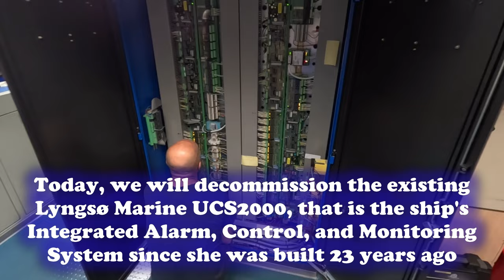ProbeDD2023! Ship Drydocking Day 2 | IAS Retrofit Project and More...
ProbeDD Jobs: Integrated Automation System Retrofit Project and More...